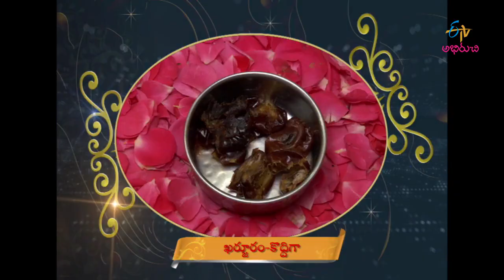Atukula bellam | Taste of India | 21st September 2017 | Full Episode | ETV Abhiruchi